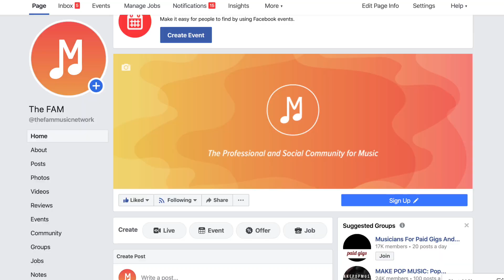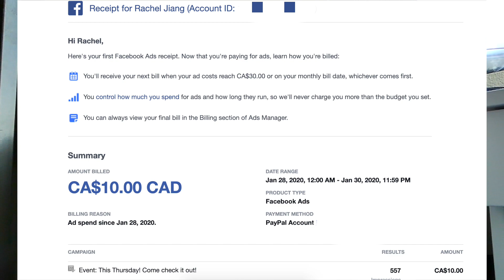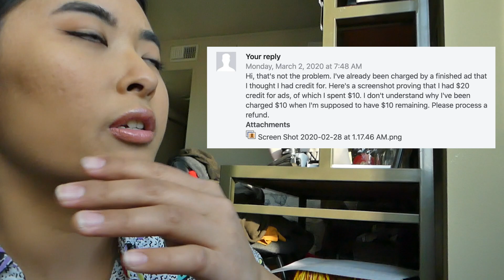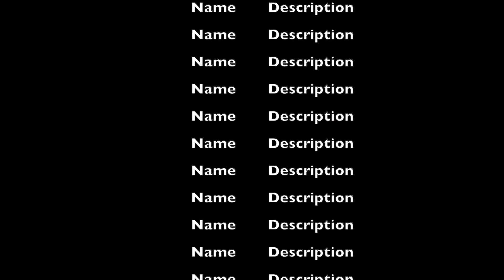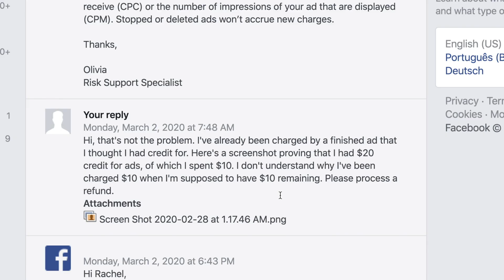Facebook Tried to Scam Me (gone meghan rienks kinda)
a video of me being petty for 5 minutes